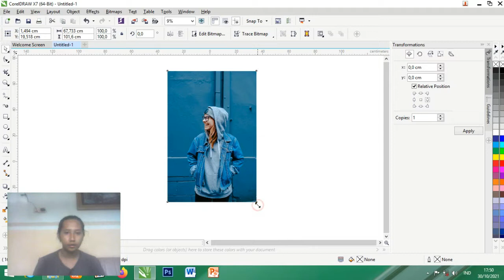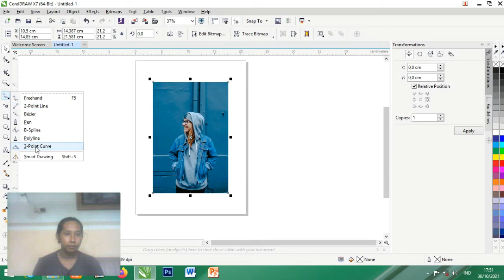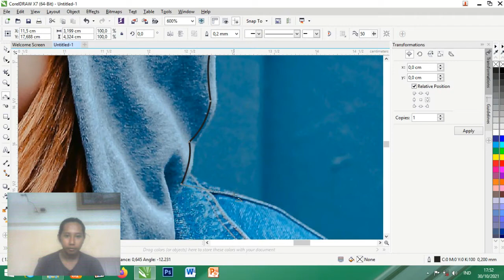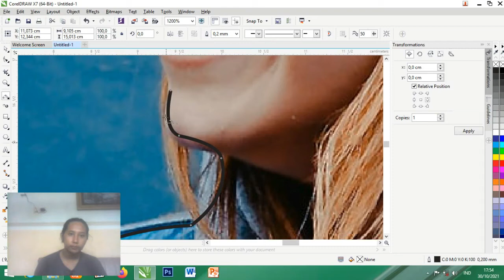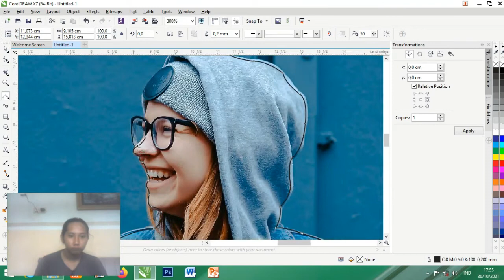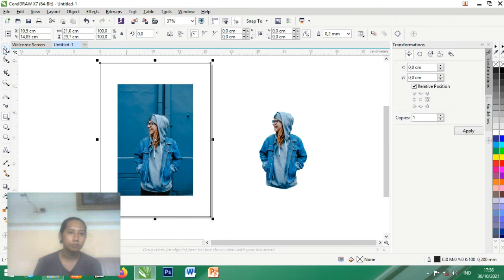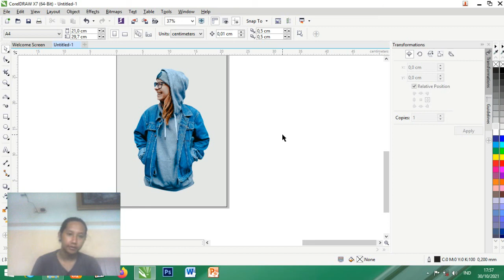Cara Cepat Hapus Background dan Mengganti Foto di Corel Draw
Di video ini aku bakal jelasin ke kalian gimana cara hapus dan mengganti background foto dengan coreldraw